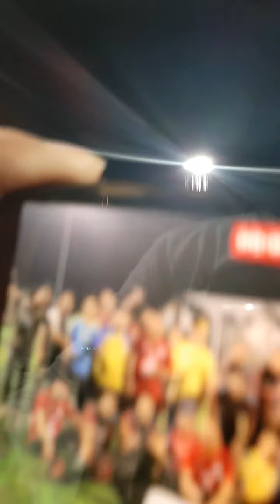Perlawanan Persahabatan Team Fan's KJ25 di padang Rimbayu Kota Kemuning